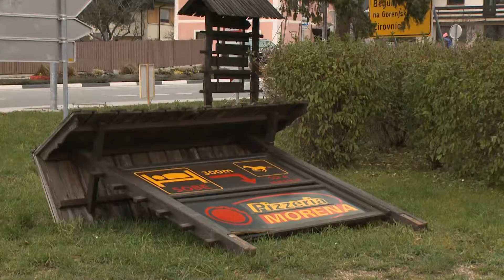Močan veter podiral drevesa in odkrival strehe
Ponekod po Sloveniji je pihal močan veter, ki je po podatkih uprave za zaščito in reševanje podiral drevesa, odkrival strehe in trgal transparente.